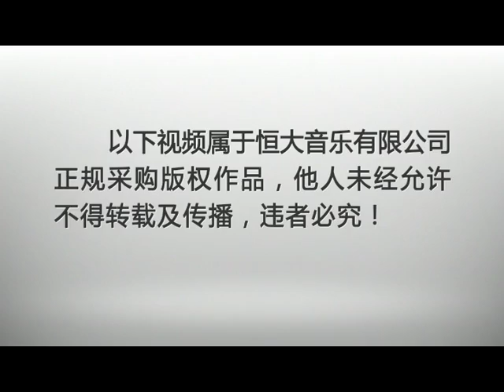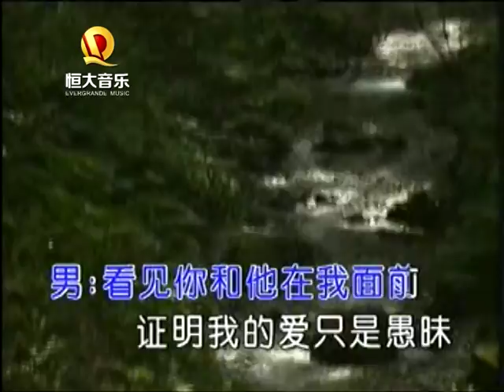马蕊, 任震昊 - 痴心绝对